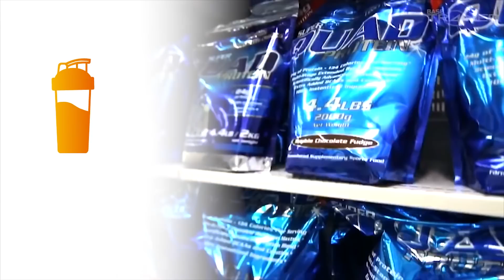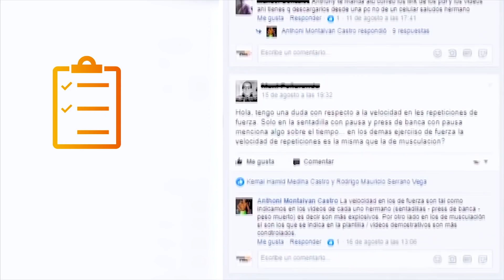3 MESES para VERANO2019 | Asesoría online para Perder Grasa